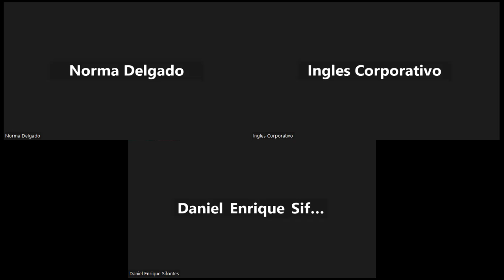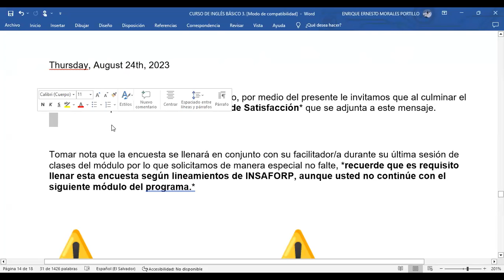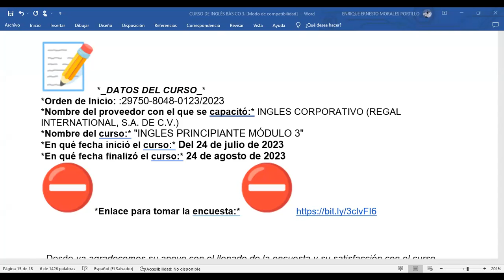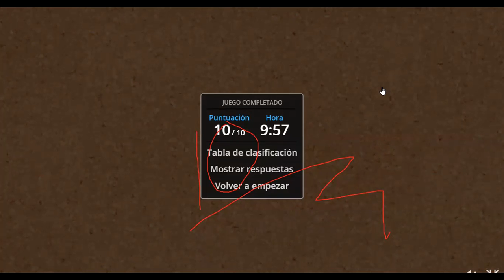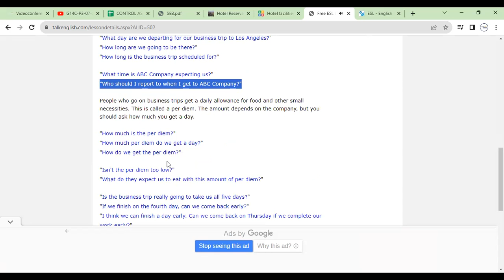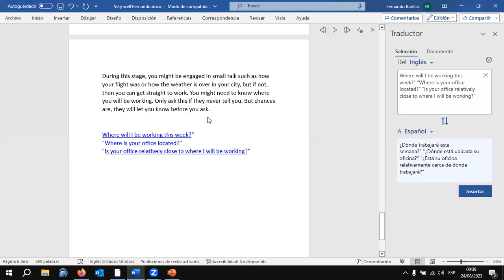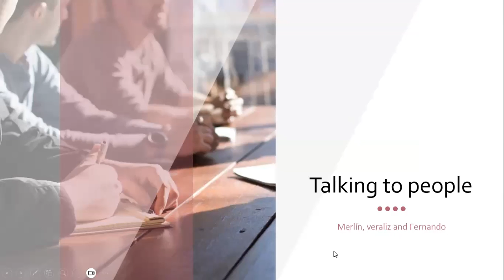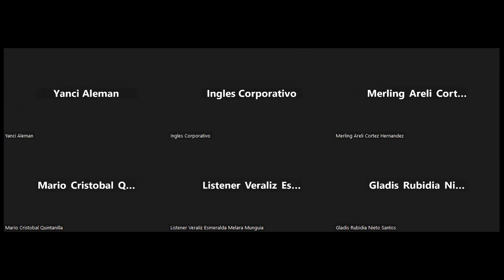Sesion 20-24-08-2023-29750-8048-0123/2023-Morales- Business travel